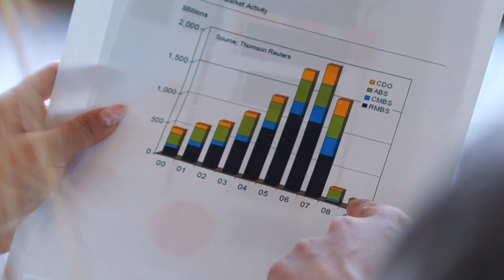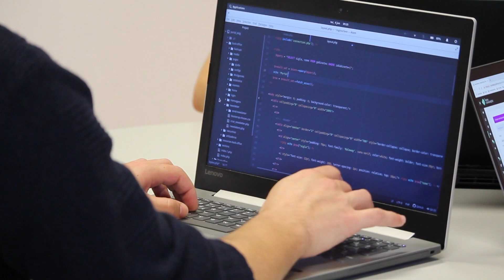How to Become a .Net Microservices Developer || ScholarHat || Shailendra Chauhan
Are you aspiring to become a proficient .NET Microservices Developer? This comprehensive roadmap is your guiding light! Discover the key steps to embark on this exciting journey and excel in the realm of microservices development using the .NET ecosystem.

In this roadmap, we outline the essential stages to help you navigate through the intricacies of becoming a successful .NET Microservices Developer. From mastering .NET fundamentals and exploring ASP.NET Core to understanding microservices architecture and diving into containerization, you'll gain a solid foundation in every crucial aspect.

As you progress, you'll delve into API gateways, service discovery, event-driven architecture, security practices, and continuous integration and deployment strategies. We also emphasize the importance of cloud platforms and hands-on real-world projects to enhance your skills.

To ensure you achieve your aspirations, ScholarHat presents the .NET Microservices Training. With our expert guidance, you'll gain the expertise needed to excel in the world of microservices development. Join us on this transformative journey and unlock your potential as a skilled .NET Microservices Developer.